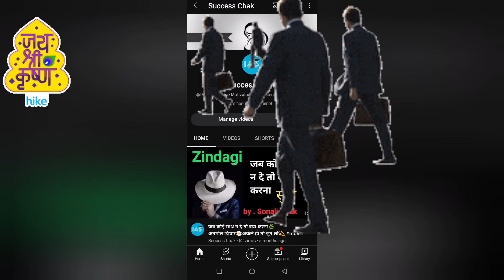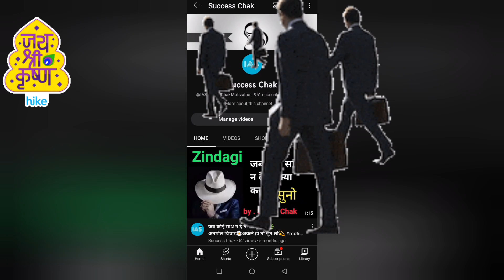Self Motivation किया है❓ Demotivate से Motivate की और best Powerful Students Speech 💬upsc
Success Chak IAS 🎯 Motivation:
IPS best motivation v upsc lover statusUpsc song IAS best Motivational WhatsAppstatus civil aspirantSuccess Chak IAS🎯 Motivation
Success Chak
, ias motivation best, ias motivation by ias officer, ias motivation best song, ias motivation by ojaank sir, ias motivation by vivek bindra, ias motivation by toppers, b chandrakala ias motivation, channel, ias motivation class, ias motivation club, ias motivation chak lein de, ias motivation car, ias motivation class malayalam, ias motivation chahunga main tujhe hardam,  TOPPERS TESTSERIES
UPSC TOPPERS COACHING
UPSC TOPPERS SELF-STUDY
study Status📚 , Study motivational video💕, Study Mood 😘, selfstudy Books Love song, Self Study Motivation🔥, Mujhe padhna hai 📚 status Study motivation study status study lover status Study

my from Agra Uttar Pradesh India

jay hind jay Bharat vande matram